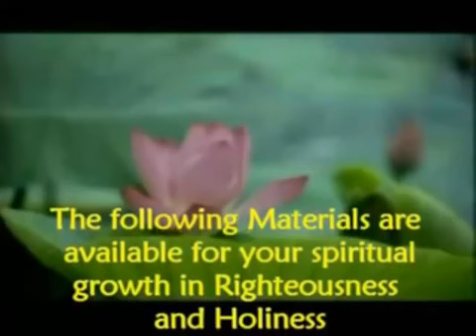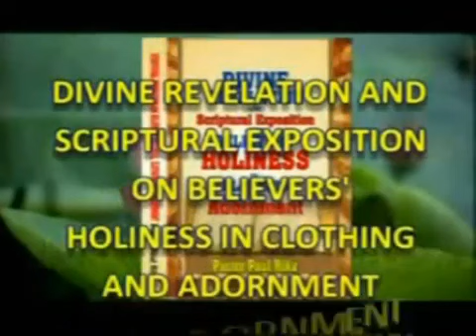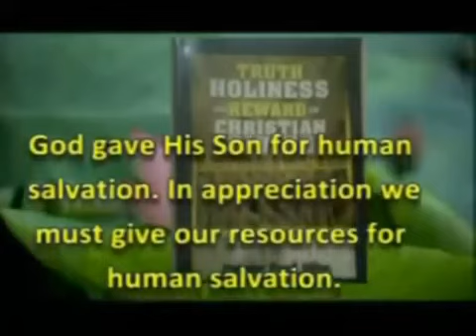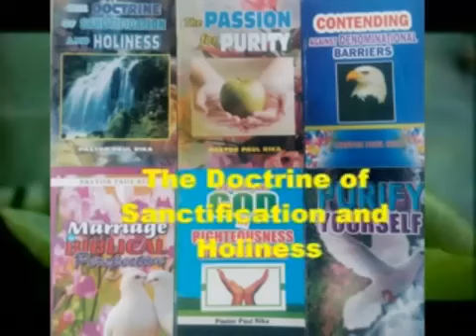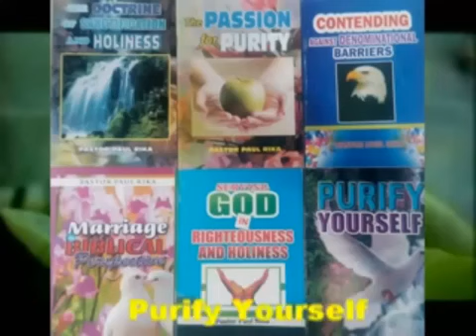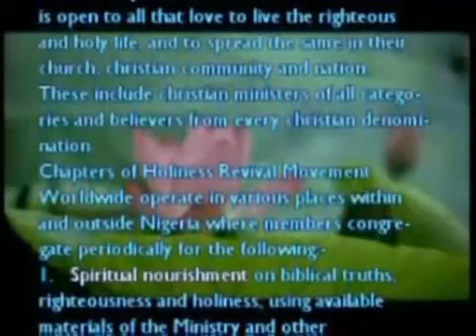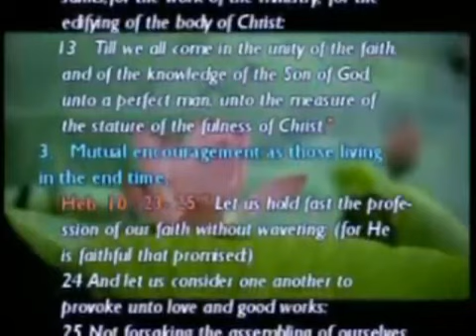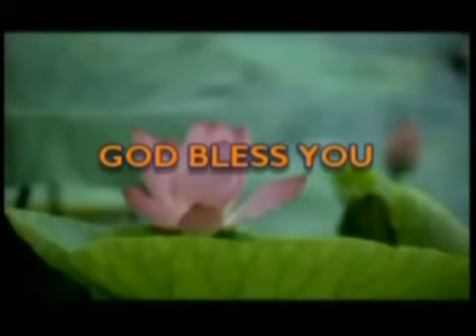GOD'S MESSAGE TO PARTIAL CHRISTIANS by Pastor Paul Rika